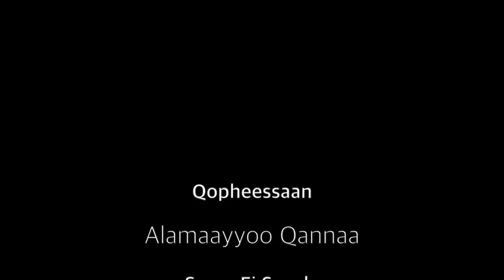Qophii Xiinxalaa Adooleessa3,2015